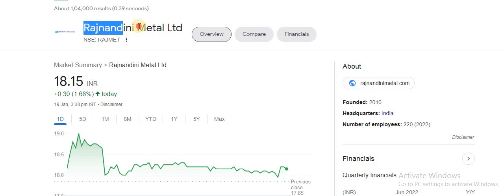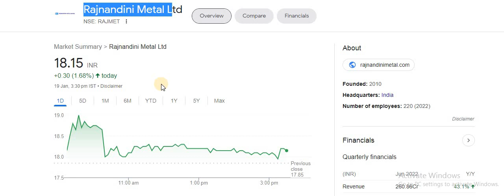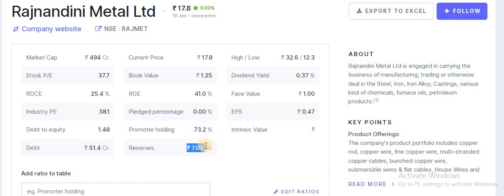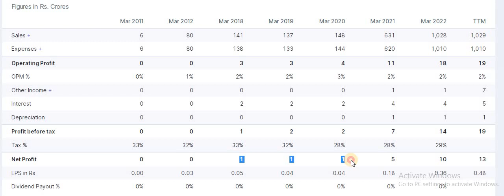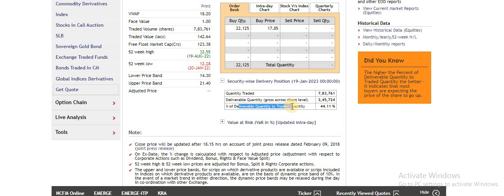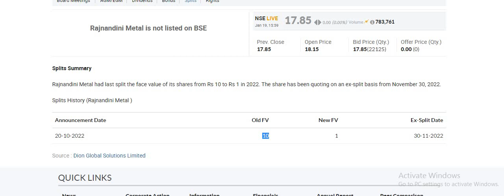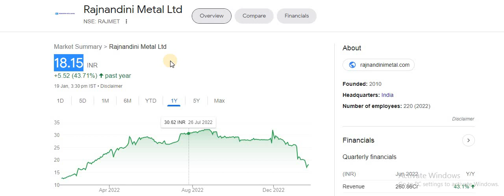Rajnandini Metal Share | 3 बार bonus | अभी Target कितना है l Complete Fundamental Analysis l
This penny stock is multibagger stock and one should hold for atleast 2-3 years for high returns.

metal stocks to buy,
stock market today,
jindal steel stock,
penny stocks,
saify stocks,
top penny stocks,
nse,
share market analysis,
stock analysis,
penny share to buy,
penny share,
top 5 stocks,
midcap stocks,
best stocks to buy in crash,
stock market crash,
market crash,
smcallcap shares,
smallcap stocks,
top long term shares,
long term,
invest,
best stock,
finance stock,
fundamental analysis,
rajnandini metals breaking news,
rajnandini metal,
rajnandini metals share analysis,